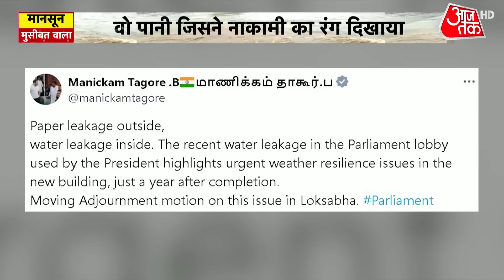Shankhnaad: क्या संसद, क्या विधानसभा, सब पानी-पानी! | Delhi Heavy Rains | New Parliament | Floods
मानसून में आसमान से हो रही बारिश सियासत का रंग ले चुकी है. पानी लोकतंत्र के मंदिर में घुस जाए तो फिर इस पानी में आग लगाने के लिए नेताओं की फौज तैयार रहती है. सोचिए जब देश की सबसे वीवीआईपी इमारते बेहाल है तो गलियों और आम लोगों के घरों में सैलाब से निपटने की क्या उम्मीद की जा सकती है. कल यूपी सदन के बेसमेंट में पानी घुस गया तो वहीं आज संसद की छत से बूंदे टपकने लगीं. अब सवाल ये कि आखिर बारिश के आगे देश का सिस्टम हर साल क्यों सरेंडर कर देता है.आखिर इसका अच्छे से इंतजाम क्यों नहीं किया जाता? सिर्फ दावे किए जाते हैं जो चंद घंटे की बारिश में खोखले साबित हो जाते हैं.